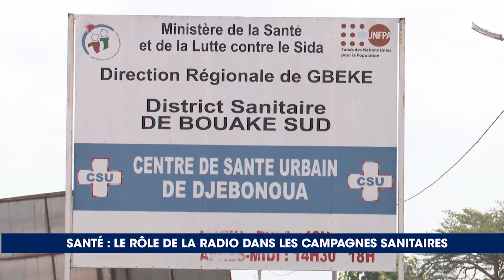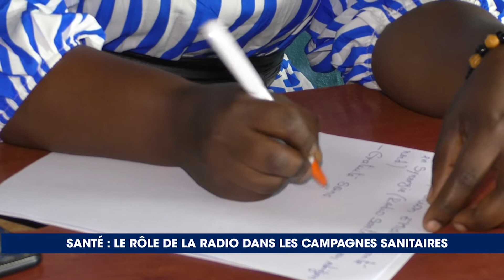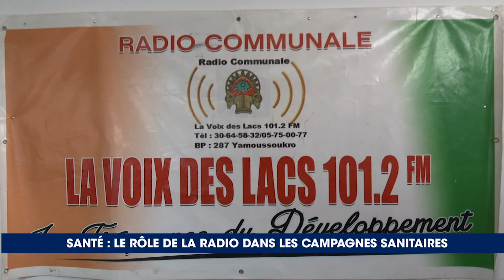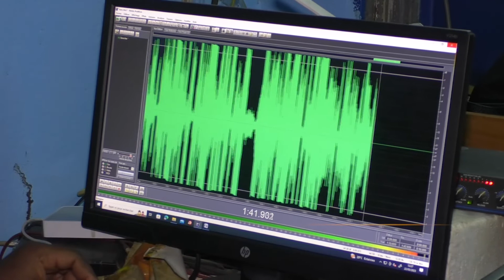Quel rôle de la radio dans les campagnes sanitaires ? (Vies d'Ici)